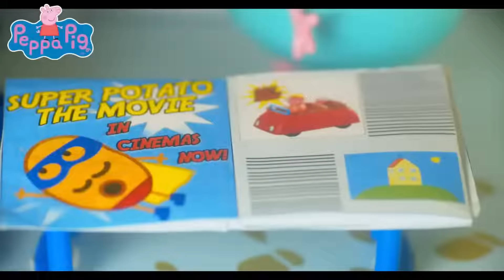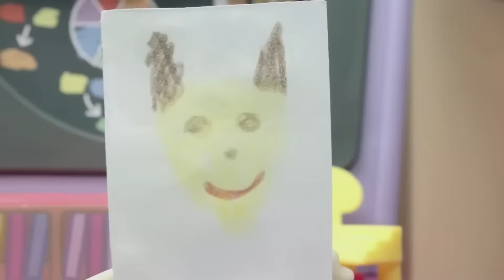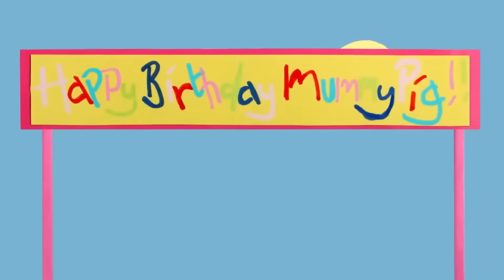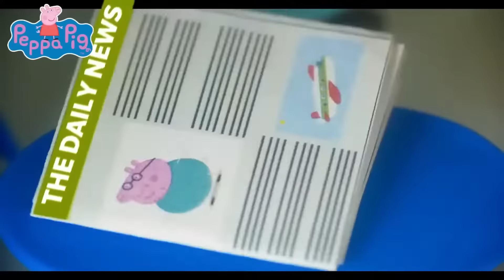Peppa Pig Official Channel | Birthday Cake | Cartoons For Kids | Peppa Pig Toys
Peppa Pig Official Channel - Birthday Cake